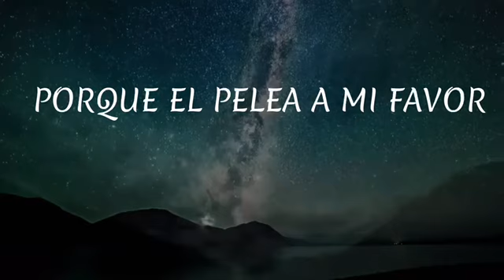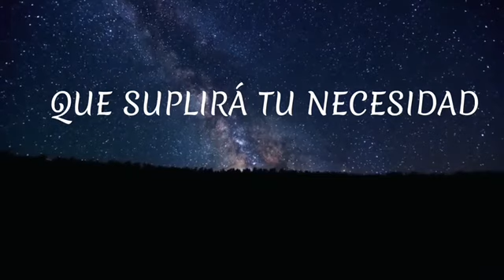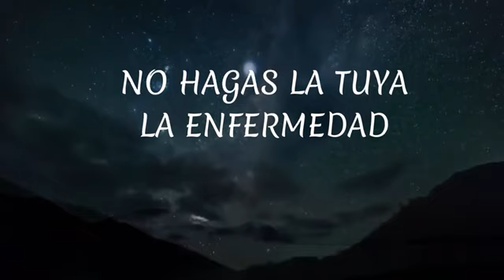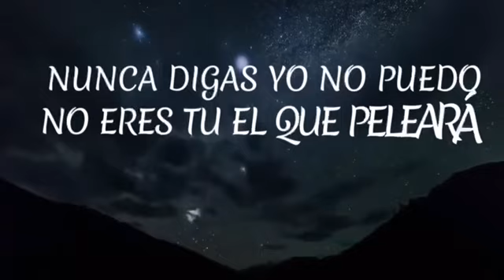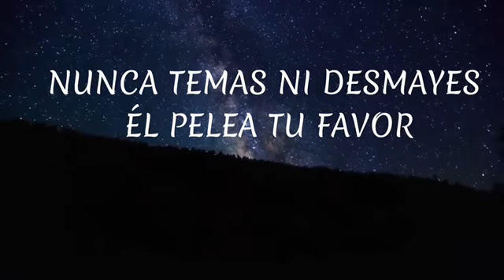Cambia Tu Mentalidád , en la voz de Rut de Alfaro : letra y Musica = Joel Alfaro Hernandez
Gracias al trabajo de Edición de mi Ninita :  Lilian Yadira Alfaro